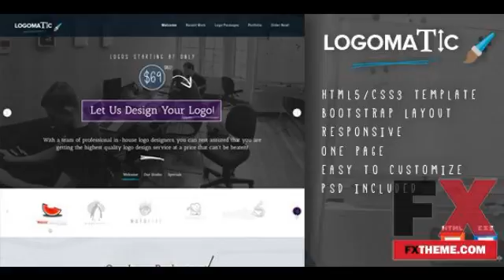One Page HTML Template Fxtheme by Chip Bronte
Categories : Site Templates
Created
 3 February 14

 Last Update
 3 February 14

 Columns

 4+

 Compatible Browsers

 IE9,
 IE10,
 IE11,
 Firefox,
 Safari,
 Opera,
 Chrome

 Compatible With

 Bootstrap 3

 Documentation

 Well Documented

 High Resolution

 Yes

 Layout

 Responsive

 Layered PSD,
 PHP Files,
 HTML Files,
 CSS Files,
 JS Files,
 PSD